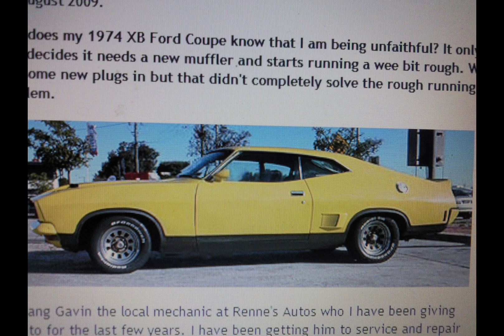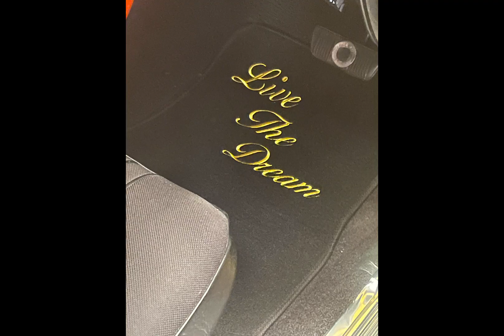XB GS FORD FALCON HARDTOP (EXTREME RESTO)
RUSTY OR CLEAN LET IT BE SEEN

SEE MY CAR FROM 1974 TO NOW